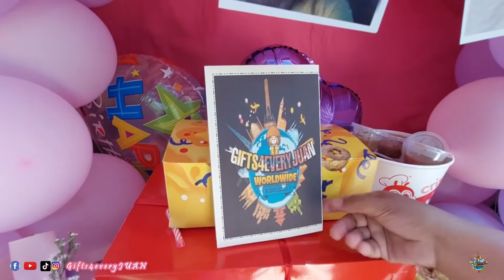SALAMAT SA LAHAT NG SUPORTA MA! - SURPRISE DELIVERY IN NUEVA VIZCAYA | LYNESKY MONAR VALDEZ